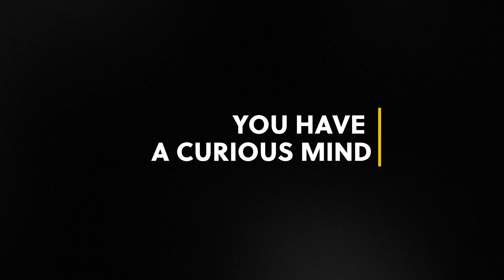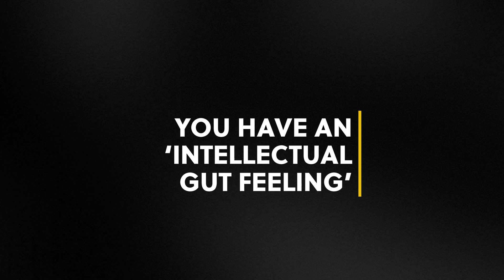THE 5 THINGS you need to SUCCEED at a PhD! ✅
Are you thinking of doing a PhD? This is my list of 5 things I think you'll need to succeed.

The first is that you must accept that you are crazy in some way! Crazy people go for a PhD because of all the uncertainty and inefficiency. With that out of the way, let's get to the more serious things.

Secondly, if your curiosity is bigger than the fear of the unknown, the PhD is for you. It's like venturing into the vast unknown and never knowing what's around the corner. Maybe you'll succeed, maybe you won't! But your preoccupation with the intellectual puzzle means that the prospect of failing does not hold you back.

Thirdly, it's not enough to be curious, you need an "intellectual gut feeling"! Something in you that says you're onto something and that drives you until you know if you're right or wrong. If you are wrong, you will want to know why you're wrong.

Fourthly, you've found something you care enough about to potentially squander your years on. There will come a time that it's the only reason you stay on and try to finish. Yes, that's how difficult it can get :)

Finally, get yourself a great supervisor. A great supervisor will support you and challenge you in healthy ways. They'll help you think through problems and introduce you to the world. They'll build you up, rather than tear you down. For this reason, I would argue that a great supervisor in an obscure institution is more valuable than a bad supervisor in a prestigious institution. So, choose wisely.

& ↗️ share the content you find valuable.